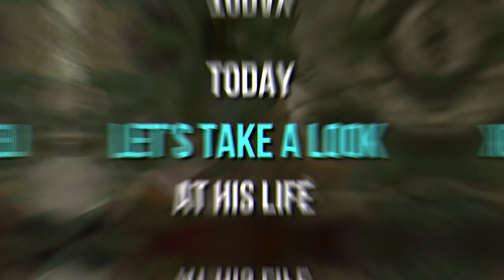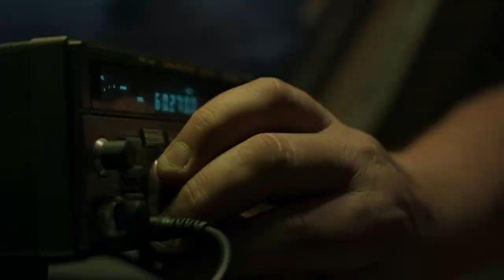The Crown: Secrets Of Sydney Johnson REVEALED..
Welcome to Film Madness. Amid the familiar figures in The Crown’s fifth season, one largely unknown character briefly but brilliantly stands out: Sydney Johnson (played by Jude Akuwudike). Previously seen as the Duke of Windsor’s (Alex Jennings) devoted personal valet in Season 3’s “Dangling Man,” Johnson is given deserved recognition in Season 5, Episode 3, “Mou Mou,” where he’s shown to play an integral part in Egyptian businessman Mohamed al-Fayed’s (played by Salim Daw) rise to prominence in British society.

The Crown actor Dominic West has talked of the infamous scandal ahead of the new series of The Crown. It has been confirmed that The Crown will be depicting the infamous “tampongate” scandal in series five of the Netflix smash-hit show. Actor Dominic West, who plays Prince Charles in the new season, has spoken about the international outrage that followed the leaking of the now-King’s phone call in interviews. The transcript, which detailed an intimate conversation between the then Prince of Wales and Camilla Parker Bowles, has been described by West as “sweet”.